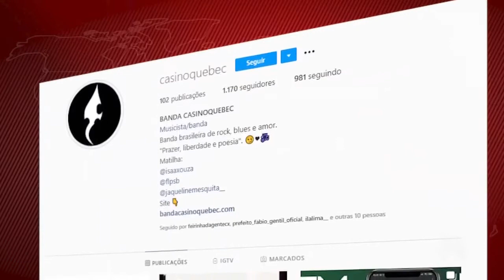SAÚDE - Músicos caxienses fazem lives durante Isolamento Social